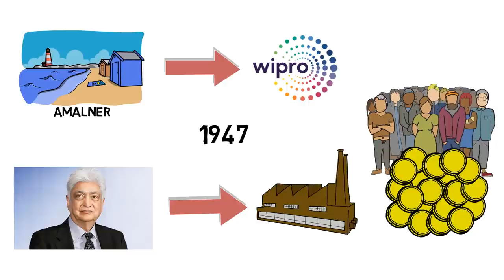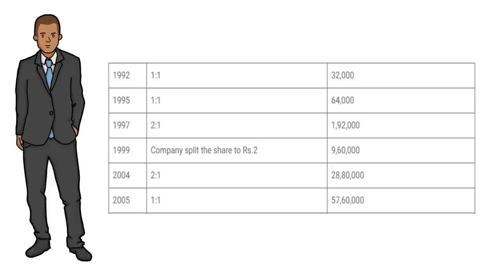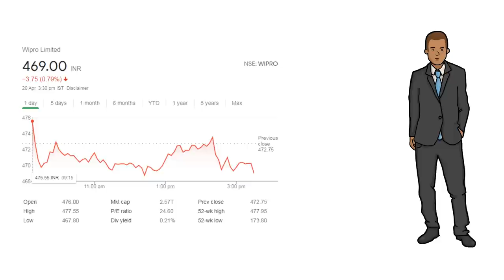Share Market Real Story | Rs. 10,000 to Rs. 1200 Crore | Wipro Stock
There are a lot of success stories in stock market where many people have got great returns on their investments.
But in this video, I have presented the story of Mohd Anwar who bought 100 shares of wipro company by investing only 10,000 rupees in 1980 and earned around 1200 crore rupees.
In this video I have told the whole story of Mohd Anwar and I have also presented some of the strategies that Mohd Anwar used for becoming Rich.@namaskarprasad @theadityasaini

TIMESTAMPS:-
00:00 - 00:39 = Intro
00:39 - 02:28 = Childhood & Early Life
02:28 - 02:57 = Purchased Wipro Shares
02:57 - 04:55 = Compounding of Shares
04:55 - 06:10 = Money Earned by Mohd Anwar
06:10 - 07:12 = Outro

*Books Recommended By Me*

Laptop used by me (Macbook)

share market real story royal enfield

recommend buying and selling any share. We neither take guarantee of profit nor stand responsible for any losses of
any recipient. The viewers should do their own research and analysis as well.